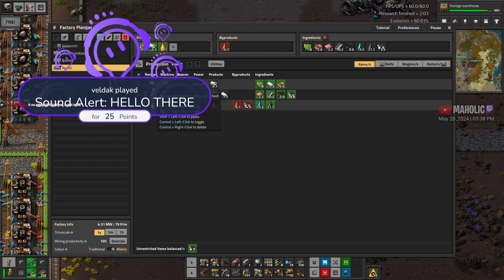Factorio⚙️ ➡️ Building Rocket Silo parts -5 ✅ Lunar Landings 🏭⚙️| Gameplay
Lunar Landings mod, looks like a Space exploration Light mod with at a glance

Game Seed :

🔵 Mods 🔵
Inbuilt Lighting
picker dollies
Jetpack
AAI Vehicles
Quality of life mods
Lunar Landings required bits

🔵 Chapters 🔵

00:00:00 Introduction
00:00:30 ⚙️Factorio✅ Lunar Landings ➡️
00:02:00 factory planning the rocket silo parts
00:24:00 rocket silo layout almost done
01:05:00 rocket silo crafting rocket
01:20:00 more power
02:00:00 finally automating red belts
02:16:00 driving on luna
02:30:00 adding copper mine to train network
02:46:00 automating lunar platforms
03:00:00 copper train almost setup

 🔵 Support Me  🔵

 🔵 Social Contact(s)  🔵

🔵 A B O U T  M O D 🔵
Lunar Landings is a small overhaul which has you build a second base on Nauvis' moon: Luna.

After launching a rocket (brought forwards to chemical science), you gain control of a robot on Luna, which can be switched to at any time. You must mine moon rock to create silicon, required by processing units. After completing utility and production sciences, start producing aluminium from rich moon rock using heat-outputting arc furnaces, and use telescopes placed on Luna mountains to generate data for space science. Utilise astrocrystals and polaritons to research quantum technologies, and then finally launch an interstellar rocket from Luna to win the game.

How does this compare to Space Exploration?
Lunar Landings is a completely standalone mod. Some parts may look similar because it uses some graphics from SE, and since both mods involve building on other planets, there is some gameplay overlap.
Lunar Landings is significantly shorter and easier. No changes are made to vanilla until chemical science, and only 2 new science packs are added (compared to SE's 22).

How does this compare to Space Age?
Lunar Landings shares a similar design philosophy to the upcoming Space Age expansion in that it adds a specific named planet, with its own challenges and limitations, and is a natural extension of vanilla gameplay. It is likely that LL and SA will be compatible in the future.